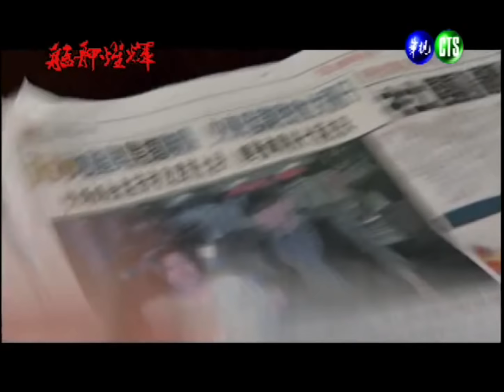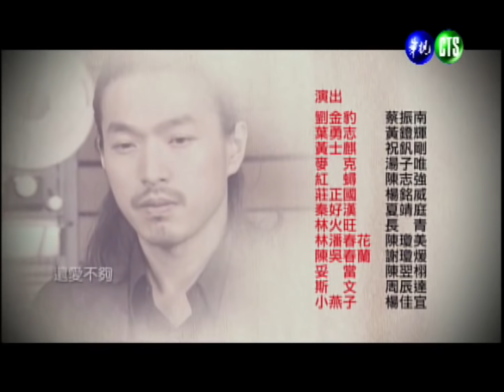【完整版】艋舺燿輝-第40集